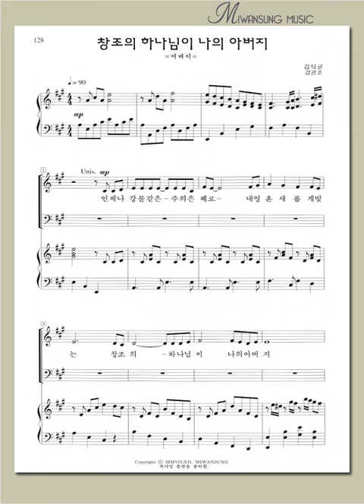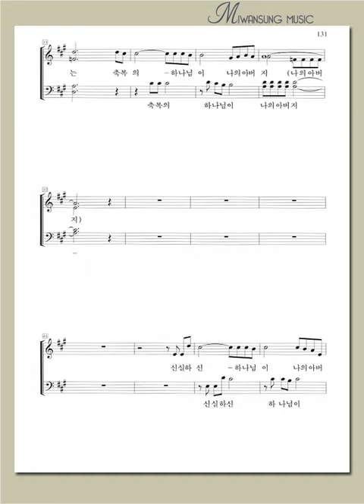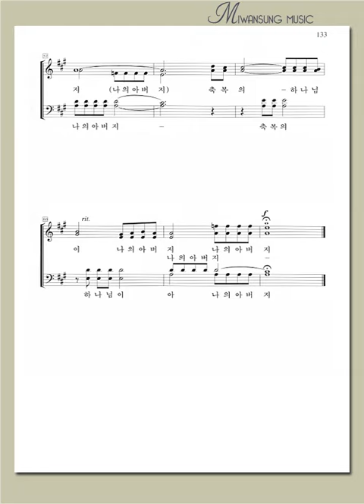하이라이트 17집 / 창조의 하나님이 나의 아버지 / 알토파트